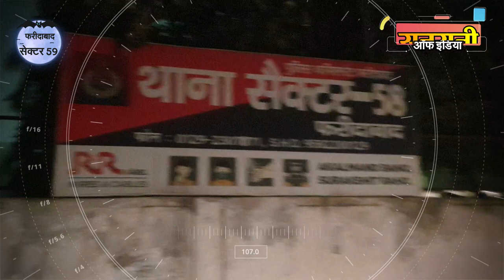पुराने गार्ड ने रची थी फैक्ट्री में डकैती की साजिश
फरीदाबाद सेक्टर 59 स्थित कॉपर वायर फैक्ट्री में दो गार्डों को बंधक बनाकर 30 लाख की कापर डकैती का मामला क्राइम ब्रांच सेक्टर 65 की पुलिस ने सुलझा लिया है। क्राइम ब्रांच ने डकैती करने वाले पांच बदमाशों सहित एक कबाड़ी को गिरफ्तार किया है। आरोपितों की पहचान  गिरीश उर्फ बंटी, पंकज, जितेंद्र, रामनरेश, संजय तथा कबाड़ी आरिफ के रूप में हुई है। आरोपितों से डकैती का अधिकतर माल बरामद कर लिया है। इनमें से मुख्य आरोपित बंटी पहले इसी फैक्ट्री में गार्ड की नौकरी कर चुका है। उसे फैक्ट्री के बारे में काफी जानकारी थी। जाते वक्त बदमाश फैक्ट्री से डीवीआर सहित सीसीटीवी कैमरा भी लूट कर ले गए थे।

दिनांक 22 नंवबर की सुबह लगभग साढे चार बजे सेक्टर 58 थाने में प्लाॅट नंबर 127 128, सेक्टर 59 स्थित राजपूत केबल प्राइवेट लिमिटेड नामक फैक्ट्री में लूट की एक काॅल मिली। काॅल मिलते ही सेक्टर 58 थाना पुलिस स्टाॅफ मौके पर पहुंचा। फैक्ट्री मालिक की शिकायत पर थाना सेक्टर 58 में अज्ञात आरोपियों के खिलाफ लूट व डकैती की धाराओं में मुकदमा दर्ज किया गया।

मामले की गंभीरता को देखते हुए फरीदाबाद पुलिस आयुक्त विकास अरोड़ा ने क्राइम ब्रांच 65 को जिम्मेवारी सौंपी।

आरोपियों को जल्द से जल्द दबोचने के लिए क्राइम ब्रांच 65 प्रभारी इंस्पेक्टर रविन्द्र के नेतृत्व में पीएसआई तरुण, एएसआई भूपेंद्र , कॉन्स्टेबल संदीप और अनिल की एक टीम बनाई गई।

क्राइम ब्रांच टीम को फैक्ट्री मालिक सेक्टर 9 निवासी हिमांशु ने बताया कि उसकी सेक्टर 59 में राजपूत केबल के नाम से बिजली की तार बनाने की फैक्ट्री है। फैक्ट्री के दो गेट है और दोनों गेटो पर अलग अलग गार्ड तैनात है। फैक्ट्री के फॉरमैन हीरालाल हररोज की तरह सुबह चार बजे जब फैक्ट्री में पहुंचे तो वहां पर उसे फैक्ट्री के दोनो गार्डों  के हाथ पैर बंधे दिखाई दियें।

फोरमैन ने तुरंत एक एक करके दोनो  गार्डों के हाथ पांव खोलें तो गार्डों ने बताया कि देर रात मेन गेट पर तैनात गार्ड टहलते हुये पिछले गेट की तरफ किसी काम से आया था। तभी चार पांच बदमाश पिछले गेट की दिवार को फांदकर अन्दर घुस आये और सबसे पहले एक गार्ड के हाथ पैर बांधकर जमीन पर पटक दिया। जब  गार्ड  ने इसका विरोध किया तो आरोपियों ने उसके मुंह पर घुसा मारकर उसे घायल कर दिया। दूसरे कमरे मे मौजूद दूसरे गार्ड को भी बदमाशों ने मारापीटा और उसके भी हाथपैर बांध दिये।

दोनों गार्डों को काबू करने के बाद बदमाशों ने फैक्ट्री के अंदर से पिछले गेट के ताले को तोड़कर अपने साथ लाये पिकअप गाड़ी को अन्दर खड़ा कर लिया। पिकअप गाड़ी में भरकर बदमाश फैक्ट्री से कॉपर तार की 90 रील लूटकर ले गए जिनकी कीमत 30 लाख रुपए से अधिक थी। जाते वक्त बदमाश फैक्ट्री से डीवीआर सहित सीसीटीवी कैमरा भी लूट कर ले गए।

क्राइम ब्रांच टीम ने फैक्ट्री के आसपास लगे दर्जनों सीसीटीवी कैमरों को खंगाला। वारदात स्थल के आसपास देर रात चालू सभी मोबाइल नम्बरों को स्कैन किया लेकिन कामयाबी हाथ नहीं लगी फिर भी क्राइम ब्रांच टीम ने हार नही मानी।

क्राइम ब्रांच 65 प्रभारी इंस्पेक्टर रविन्द्र की टीम ने मुखबिरों का जाल बिछाया। चोरी का समान खरीदने वाले सभी कबाड़ियों पर नजर रखने के साथ साथ संदिग्ध स्थानों पर छापेमारी की गई। क्राइम ब्रांच 65 टीम की कड़ी मेहनत रंग लाई। टीम को मुखबिरों व टैक्निकल सर्विलांस की मदद से पता चला की वारदात को अंजाम देने वाले सभी आरोपी फरीदाबाद के एसजीएम नगर में एक किराये का कमरा लेकर उसमे छुपे हुये है। क्राइम ब्रांच टीम ने छापेमारी कर 5 आरोपियों को एसजीएम नगर से दबोच लिया।

एसीपी क्राइम सुरेंद्र श्योराण ने मामले का खुलासा करते हुए  बताया कि इस वारदात का मास्टरमाइंड आरोपी गिरीश उर्फ बंटी उर्फ मोहित है जो पहले इस फैक्ट्री में गार्ड  का काम करता था। बंटी ने 6 महीने पहले यहां पर गार्ड  के तौर पर नौकरी शुरू की और 3 महीने बाद ही नौकरी छोड़ कर चला गया। आरोपी बंटी को इस फैक्ट्री के बारे में काफी कुछ जानकारी हो चुकी थी इसलिए आरोपी ने अपने चार अन्य साथियों के साथ मिलकर फैक्ट्री में लूट की वारदात की योजना बनाई थी। आरोपी के खिलाफ इससे पहले भी चोरी का एक मुकदमा दर्ज है। आरोपियों ने बताया कि उन्होंने लूट करने के पश्चात लूट का सामान एसजीएम नगर के पास जमाई काॅलोनी में आरिफ नामक कबाड़ी की दुकान पर बेच दिया था। आरोपियों की निशानदेही पर  कबाड़ी आरिफ को भी जमाई काॅलोनी से गिरफ्तार किया गया।

आरोपियों के कब्जे से अभी तक 10 बंडल तार और वारदात में इस्तेमाल पिकअप गाड़ी को बरामद कर लिया गया है। बाकी माल की बरामदगी के लिए आरोपियों का   2 दिन का रिमांड लिया है। आरिफ कबाड़ी के कब्जे से दो बंडल तार बरामद किए गए हैं।